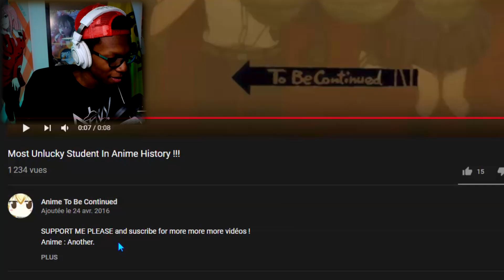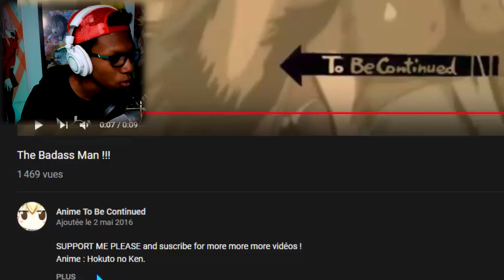ÇA VA FINIR BIEN OU MAL ? ( To be continued Anime ) #2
Ça vous avais beaucoup donc une dernière fois je réagis à cette incroyable meme en version anime !

To be continued Anime fr

►Mon adresse: Dimension C-132

JPP J'vous aime peace !